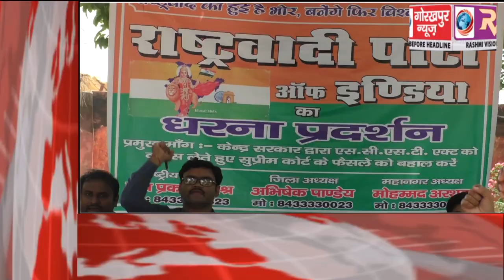GORAKHPUR NEWS Headline 12-08-2018